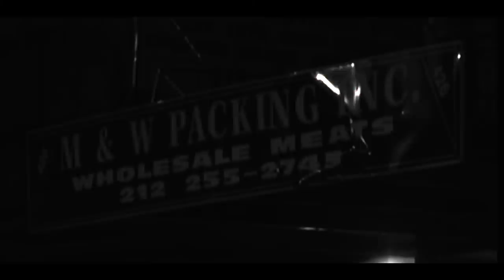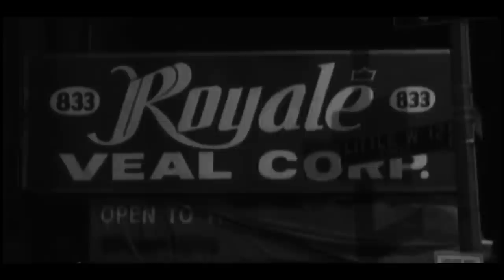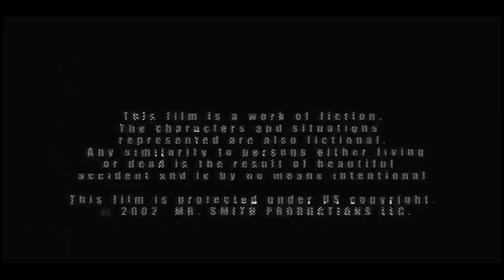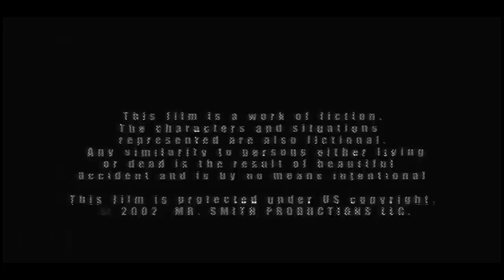Mr. Smith Gets A Hustler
Full Feature Film - Two men search for an emotional center to their lives and become embroiled in a circle of drugs, prostitution, deception, and blackmail in this independently produced feature. Adapted for the screen by Matt Swan from his off-Broadway play and Directed by Ian McCrudden, Mr. Smith Gets a Hustler opens with its titular conceit: Middle-aged businessman Mr. Smith (Larry Pine) leaves his comfortable suburban home for Manhattan's Lower West Side one night to hire male prostitute Bobby Blue (Alex Feldman). Once they get to the hotel room, however, Bobby is surprised to find that Mr. Smith would rather talk than have sex with him, and the pair continue to meet -- for a fee -- for philosophical conversations about their home lives and futures, or lack thereof. But when Bobby starts forgoing his other tricks in favor of spending time with Mr. Smith, his pimp Lapp (Benjamin Hendrickson) becomes suspicious, and Bobby and Mr. Smith find themselves the focus of an inordinate -- and inordinately dangerous -- amount of scrutiny.